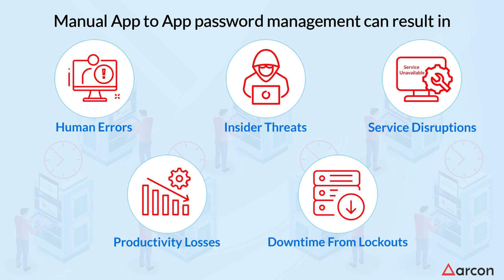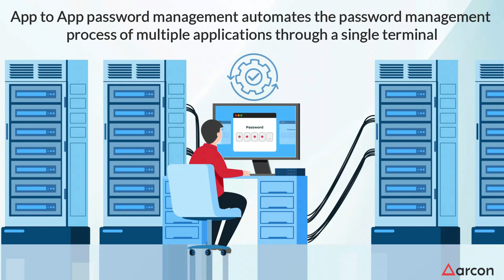Make Life Easy by Automating Application-to-Application Password Management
Countless application servers require robust password management to run scheduled tasks.
For example, password rotation is a component of overall password management. Think about the time it would take for IT teams to run organization-wide human and machine password rotation processes manually.

Make your and your IT teams' lives easy by automating app-to-app password management with ARCON

ABOUT ARCON | PAM-
ARCON | Privileged Access Management (PAM) is a comprehensive data security solution that seamlessly manages, monitors and controls the life-cycle of privileged accounts. It provides an additional security layer to safeguard your enterprise’s confidential data and mitigates risks arising out of privileged identity & access management, enabling IT security pros to comply with the regulatory standards such as the GDPR, PCI-DSS, SWIFT CSCF, HIPAA among many other security frameworks.

This highly scalable feature-rich solution includes Multi-factor Authentication (MFA), Granular User Control, robust Password vaulting, audit trails, privilege elevation among several other functionalities to secure your enterprise data assets.

About ARCON-
ARCON is a leading Information Risk Management solutions provider specializing in PrivilegedAccessManagement (PAM) and continuous risk assessment solutions. Founded in London back in 2006, the organization has its headquarters in Mumbai and global offices in Dubai, Manila, Toronto, London, and Kenya. It has a well-established partner and reseller network across the world. While the company continues to be a market leader in India, the Middle East, and Africa, it is gaining solid traction in the APAC region and Europe while it continues to make inroads in North American markets.